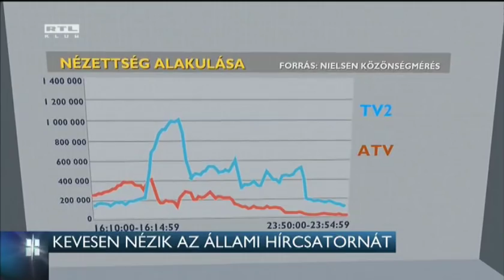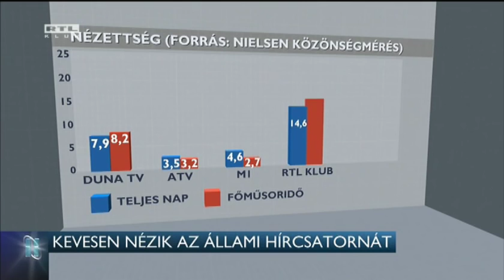Kevesen nézik az állami hírcsatornát 15-03-16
Csökkent az állami hírcsatornává alakult M1 nézettsége, a Duna televízióé viszont nőtt. Ez a mérlege az állami média átalakításának az első adásnap után. Az állami médiumok idén minden eddiginél több pénzből, több mint 80 milliárd forintból gazdálkodhatnak. Ez még Lázár János, a miniszterelnökséget vezető miniszter szerint is sok. Párbeszéd Magyarországért a felére csökkentené a büdzsét.